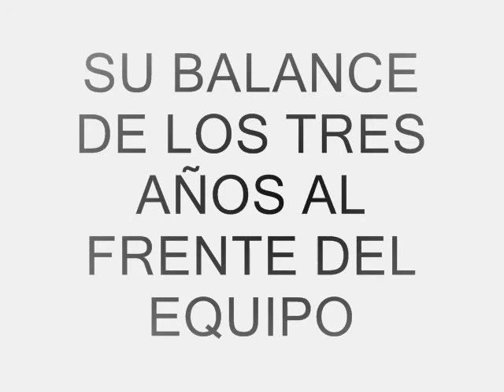El balance de Gasparini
El DT saliente hace un análisis de sus tres años al frente de la Lana